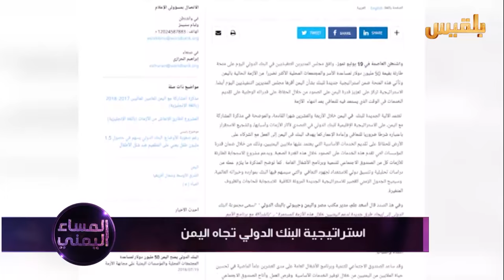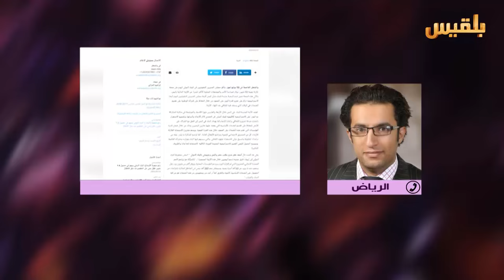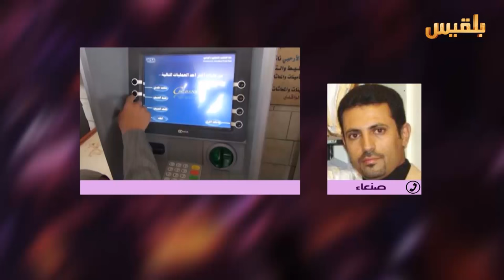المساء اليمني | منحة البنك الدولي وعلاقتها بالوضع الإقتصادي | تقديم: وجيه السمان